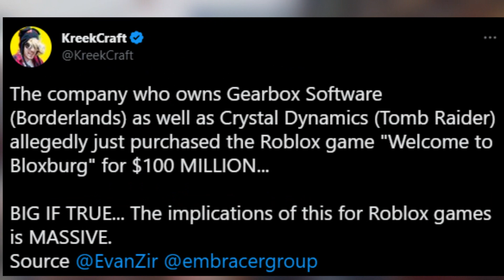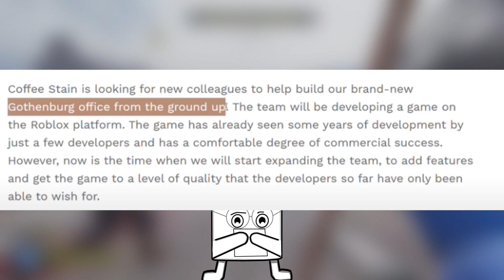Welcome to bloxburg Just Got SOLD!!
(my goal for subs are 100 k subs c: and to hit it before 2023 )